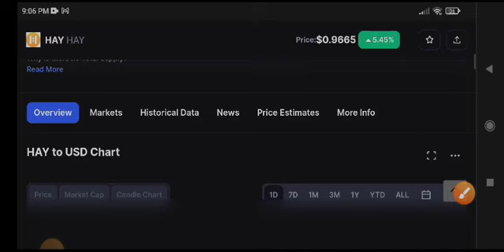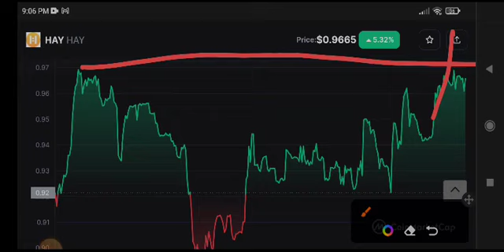HAY Coin Price Prediction Today! HAY News Today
Queries Solved:
1.  today target
2.  price today
3.  price prediction
4.  token today target

hay coin, hay coin price prediction , hay coin news today , hay price prediction today , hay coin news today, hay price prediction 2022, hay crypto, hay crypto coin, hay crypto news
, hay altcoin , hay technical analysis, hay coin technical analysis, hay coin analysis,